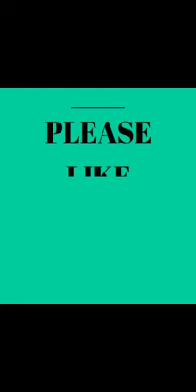Woman talent || देखिये महीलाओं कि कमाल कि कर्तबगारी..